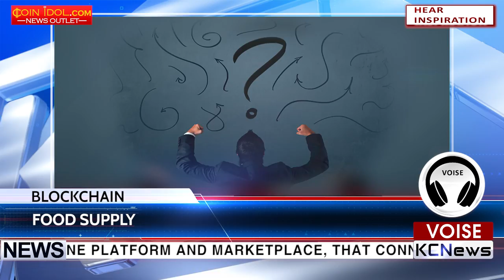KCN World’s first Ethereum-based food supply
Steemit.com/@kcnnews
Ethereum-based blockchain will be used in the supply chain infrastructure. OwlTing is integrating a blockchain solution. According to Cryptocoinsnews, Taipei-based  company is the operator of an online platform and marketplace, that connects consumers directly to food producers in Taiwan. OwlTing is aiming to improve food safety locally and internationally, so there would be no more concerns over its quality and safety among consumers.